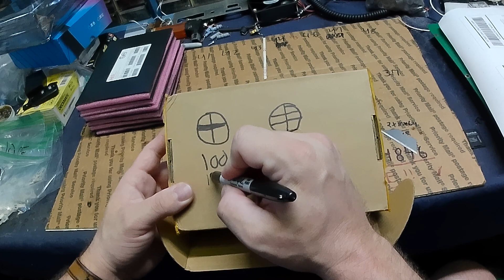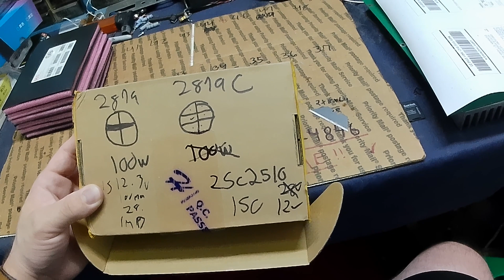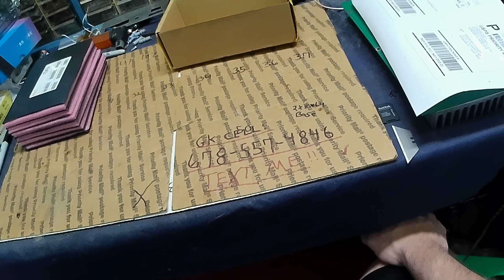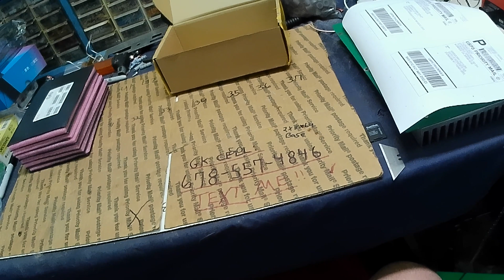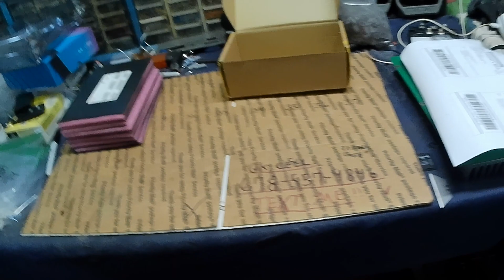120x 150w 2879C Transistors Matched within 1 hFE Of Each Other - AMAZING!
HG2879C 150w 12v Transitors ready to Rock & Roll 🎸 Before getting this video out, 60 is gone already. they go quick so if you need some 2879C or any other HG transistors(2878, 2290, 1446, 454) TEXT ME at 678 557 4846

Ask for price list if it is your first time buying from me.